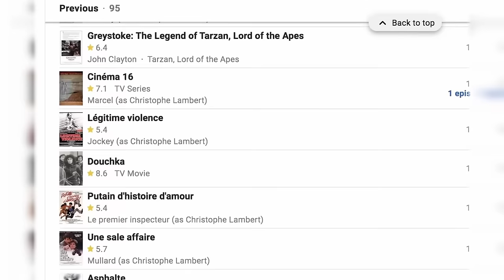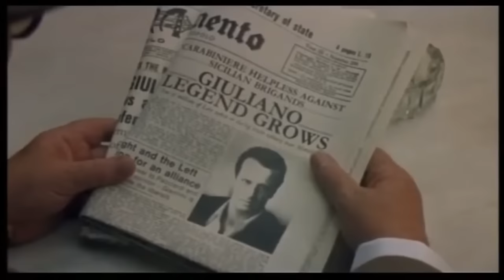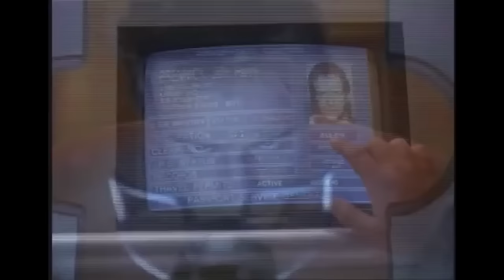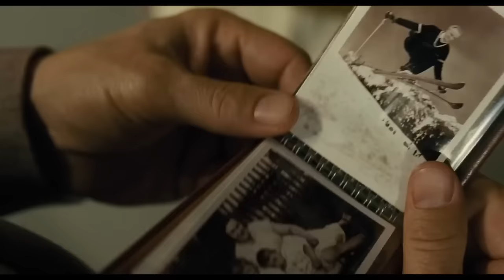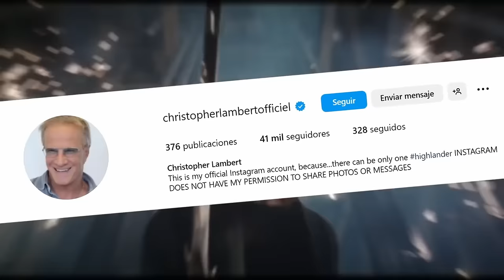¿Qué Sucedió con CRISTOPHER LAMBERT?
En la decisión de nuestra próxima celebridad de "¿Qué Sucedió con...?", pasamos varios nombres, pero al final, todos decidimos que: ¡Solo podía haber uno! A pesar de ser prácticamente ciego, CHRISTOPHER LAMBERT se hizo un nombre como el rey de las películas de acción de ciencia ficción. HIGHLANDER (y las terribles secuelas), FORTRESS, KNIGHT MOVES, GUNMEN, MORTAL KOMBAT, THE HUNTED, etc.
Se podría decir que él, por sí solo, mantuvo a Blockbuster Video en funcionamiento, ya que la mayoría de sus producciones en los 90 debutaron en las estanterías inferiores de la cadena de alquiler de videos. Sin embargo, pocos actores han dejado su huella en el escenario internacional como CHRISTOPHER LAMBERT, alternando entre películas comerciales norteamericanas y producciones francesas más prestigiosas. A pesar de que la mayoría de nosotros conocemos a LAMBERT principalmente por dos papeles icónicos, hay mucho más que saber sobre este actor estadounidense nacido en Francia; es hora de descubrir ¿Qué Sucedió con CHRISTOPHER LAMBERT?